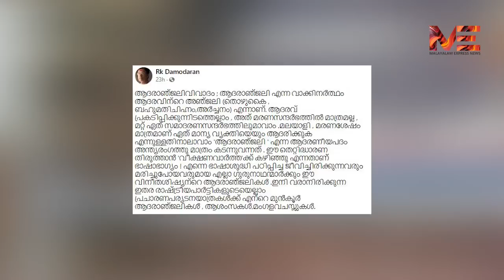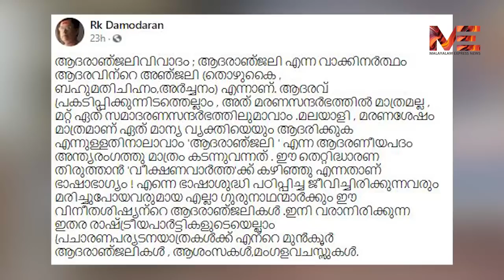ഇങ്ങനെയും ചില ഭാഷാ പണ്ഡിതർ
ആർ കെ ദാമോദരന്
ആദരാഞ്ജലികൾ
ഉളുപ്പില്ലേ വീക്ഷണത്തെ
ന്യായീകരിക്കാൻ?